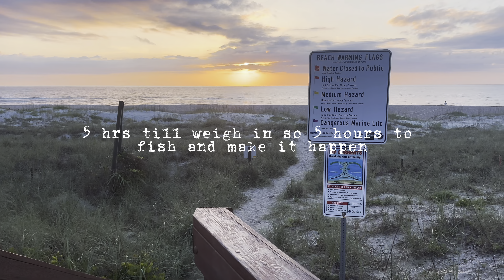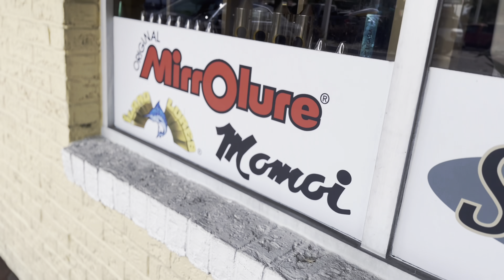Surf Fishing * Tournament *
Joined my first surf fishing tournament for whiting and pompano didn’t get the win but made it to weigh in learned so much and had so much fun doing it I will deff be doing more of these thank you all for the love and support and stay tuned cuz It’s About To  Get Reel